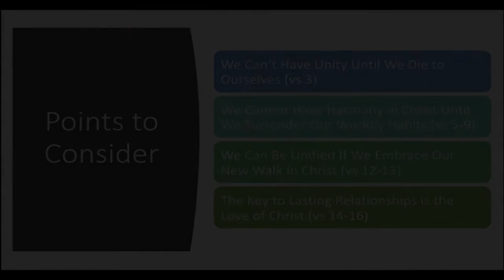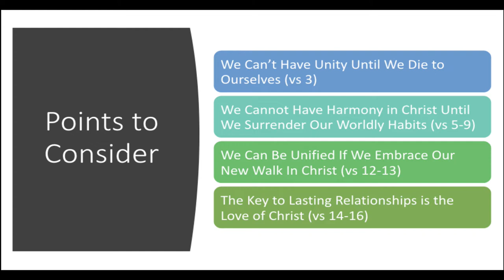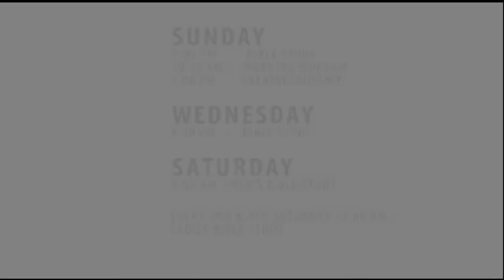“Can We All Just Get Along” - Preached by Minister Brother Norman Nuton, Jr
Sermon preached by Bro. Norman Nuton, Jr. Ministering Evangelist of the New Haven Church of Christ.
Date: 5/5/19